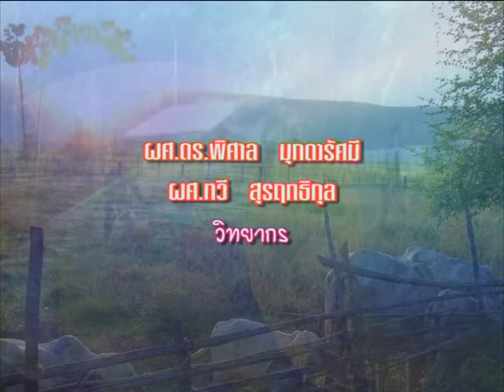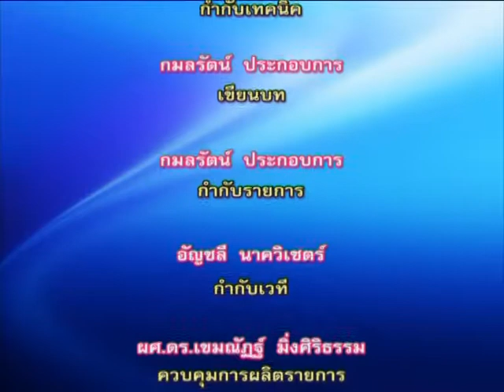◣ สอนเสริม ◢ 80206 ปัญหาการพัฒนาชนบทไทย ภาค 2/2557 ครั้งที่3_2